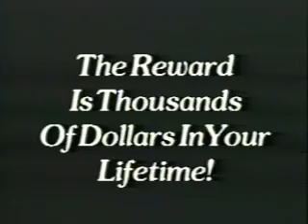WDHS - college promo PSA - part 2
Part 2 of a 3 episode PSA production from WDHS studios during the '93-'94. Done as a collabaration between WDHS and Detroit Public Schools, these were produced for the State of Michigan Ed. Dept. to be shown on PBS, but as far as I know nothing ever happened with the production. Many WDHS students may remember working on these and I'm not sure if more were ever produced (the original plan called for something like 10 episodes). Enjoy!